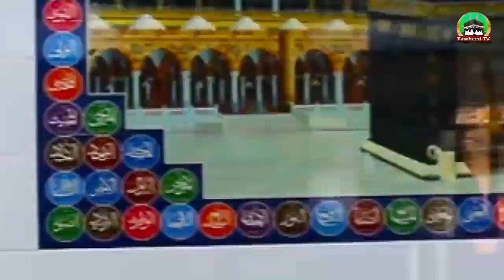Jamia Jalalia Rizvia Mazhar Ul Islam Ki Tazeen o Araish | Lahore | Dr Ashraf Asif Jalali